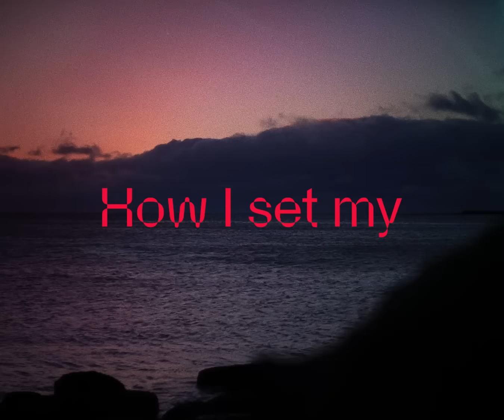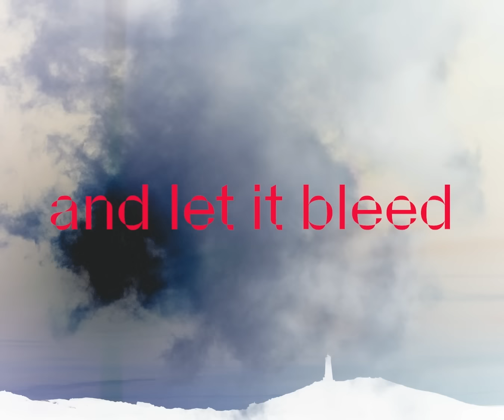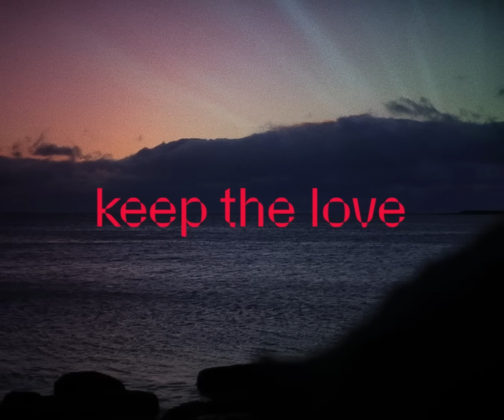DJ Margeir & Matthildur - Put a Bullet (Official Lyric Video)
Iceland’s DJ MARGEIR is a multi-talented and prolific pioneer of many trades. The DJ has been celebrated for handpicking the most moving and innovative dance music for over three decades to quench the thirst of thankful souls on international dance floors.

Ever seeking a life of creative newness, DJ MARGEIR is now boldly, confidently, yet humbly, baring his soul like never before.

By releasing original music as a solo artist for the first time. Having started his musical career with electronic act Scope, DJ MARGEIR’S first musical output was to become Iceland’s smash hit of 1994, Was It All That Was. In avant-garde  Gluteus Maximus, DJ MARGEIR further helped fans exercise their favorite dance muscle. Now, in 2024, after a succession of successful group efforts, DJ MARGEIR steps into the spotlight as a solo artist to introduce the world to the music that has been brewing and manifesting within the innermost heart & soul of the crowd-pleasing DJ himself.

The incomprehensible and unknowable mystery of God’s timing has revealed to DJ MARGEIR that both the music itself and the spiritual evolution of mankind are now at a perfect readiness to be joined in a mystical marriage for the sake of love to be increased.

The stunning Put A Bullet is an initial collaboration with artist EARTH of GusGus fame. The unmistakable touch of EARTH’s melodic and lyrical genius is perfectly executed by Iceland’s rising star MATTHILDUR, who features on the track. Already an award-winning musician, MATTHILDUR lends soulful beauty and sophisticated depth to the destined collaboration, which some have called an “instant classic.”

In 2024, DJ MARGEIR will release a string of singles through the independent label RIEGRAM RECORDS

Be sure to look out for PUT A BULLET by DJ MARGEIR & MATTHILDUR.

Video by: Snorri Bros
Artist photos by: Saga Sig